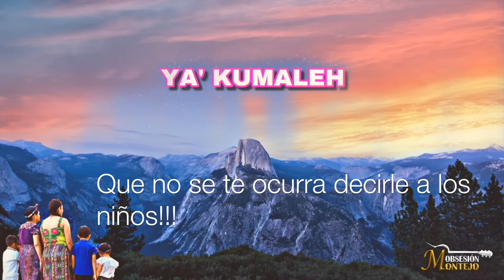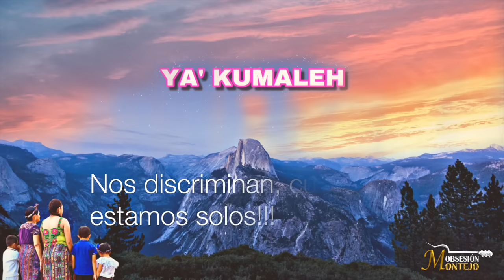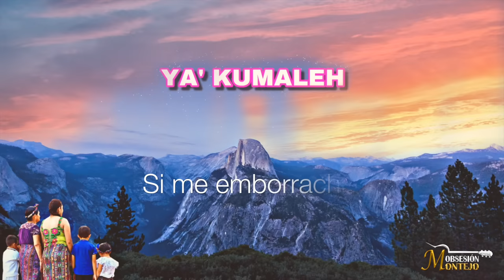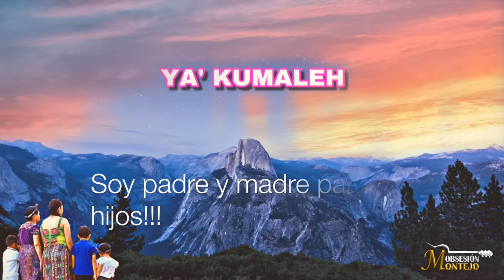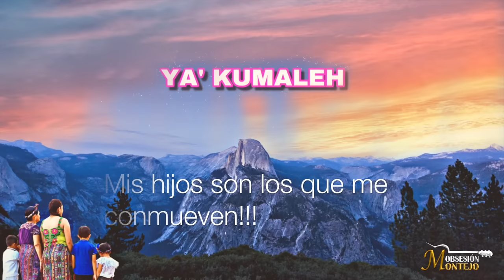OBSESIÓN MONTEJO - Ya' Kumaleh (Sub-Español )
Cantautor y arreglos musicales: Bonifilio Montejo